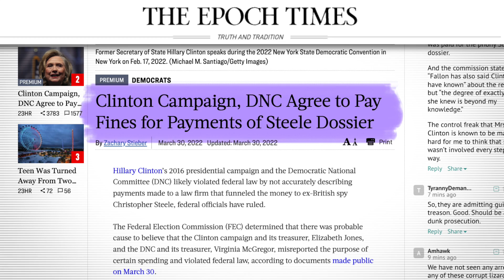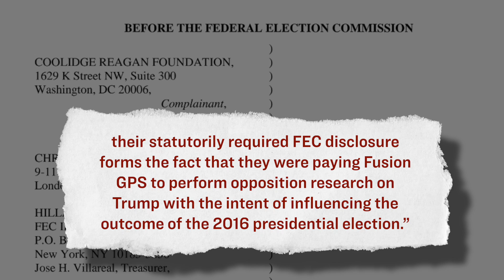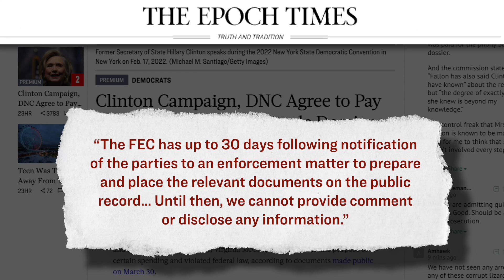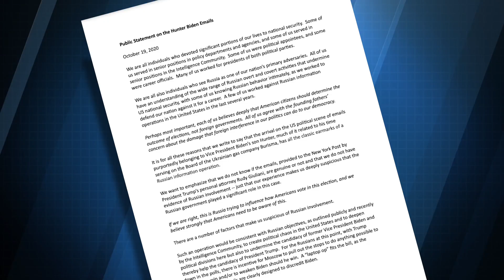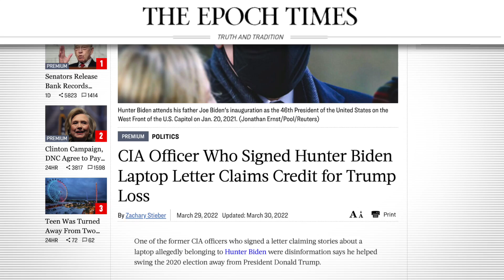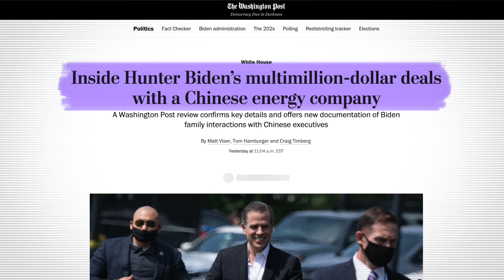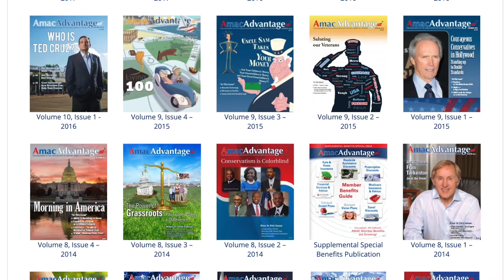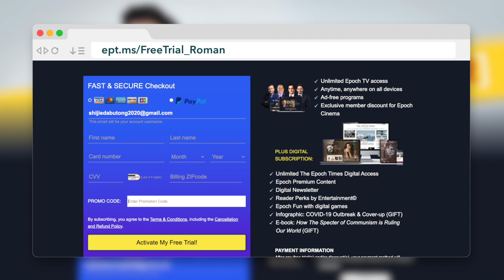WaPo, CNN Go Scorched Earth Over Hunter Laptop; CIA Officer Brags About Defeating Trump With Letter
🔥 Escape the censorship! Try Epoch TV for free